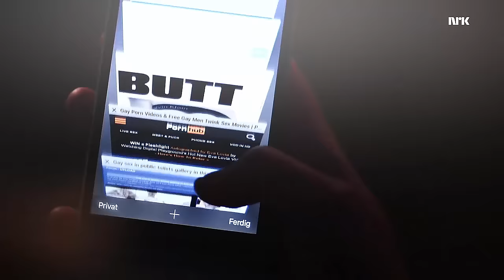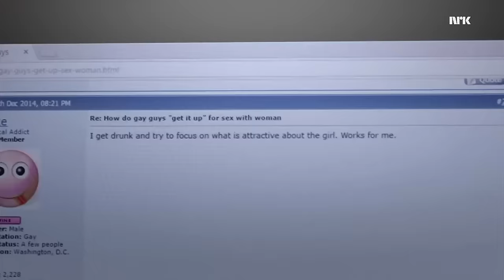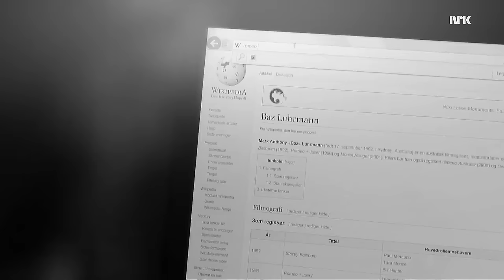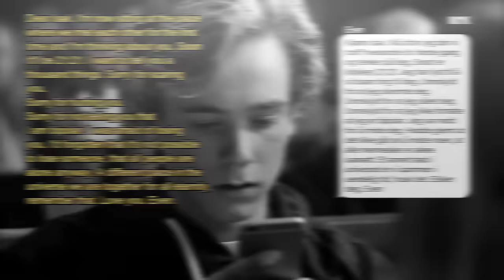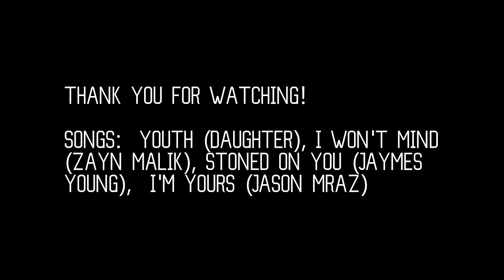Skam | The Story of Isak Valtersen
So this took forever and a day, but I figured I should post it now that season 4 has started! It's basically Isak's development so far, including a lot about his relationship with Even as well as friendships with Jonas, Magnus, Mahdi, Sana and Eva... Hope you enjoy!

▸Fandom: Skam
▸Character(s): Isak Valtersen [+ Even Bech Næsheim, Jonas Noah Vasquez, Eva Kviig Mohn, Sana Bakkoush, Emma Larzen, Magnus Fossbakken, Mahdi Disi, Noora Amalie Sætre, etc]
▸Colouring: scorchedstiles + my own
▸Songs: at the end of the video